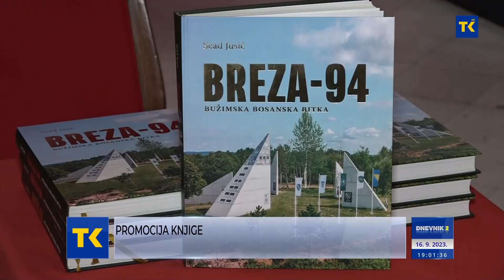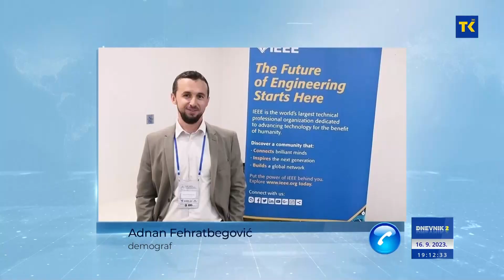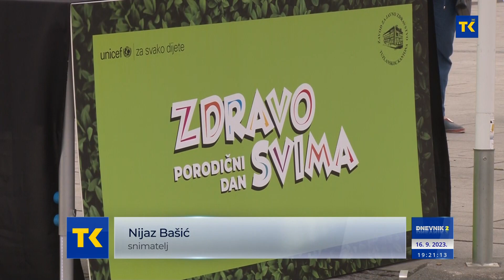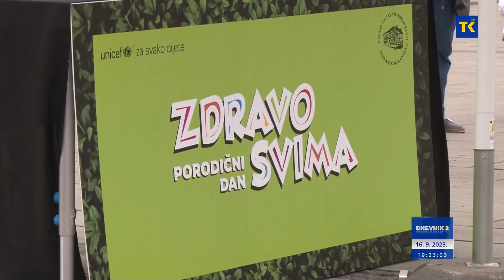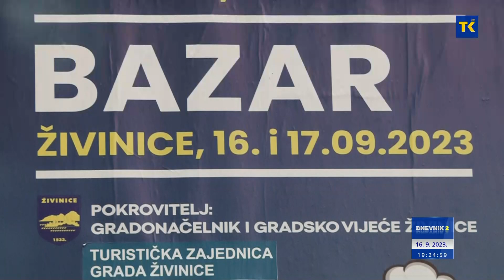DNEVNIK RTVTK 16-09-2023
Vijesti dana, 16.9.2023. Dn 2
1. Analiza sedmice...
Hoće li Christian Schmidt imati petlju da rješava nagomilane probleme u BiH? (video)
2. Vlada TK prošle godine započela priču oko izrade populacijiske politike
Negativan trend prirodnog priraštaja i sve izraženiji odlazak stanovništva problem čitave Europe i regije, iz kojeg nije izuzeta ni BiH (video Alić)
3. Agencija za nadzor osiguranja FBiH donijela odluku
Od danas skuplja registracija vozila u Federaciji BiH (Video)
4. U okviru Dana dijaspore
Živinice domaćin manifestacije “Internacionalna kuhinja” (Video)
5. Promocija knjige...
Ratni put 505. Viteške bužimske brigade i legendarnog komandanta Izeta Nanića tema tribine u Lukavcu (video)
6. Učestvuju eminentni predavači iz BiH i regiona
Ovog vikenda u Tuzli 3.košarkaška trenerska klinika (VIDEO)
7. Dnevne temperature 24 od  do 30 stepeni
Sutra sunčano uz malu do umjerenu oblačnost